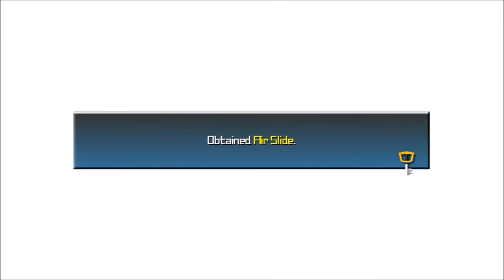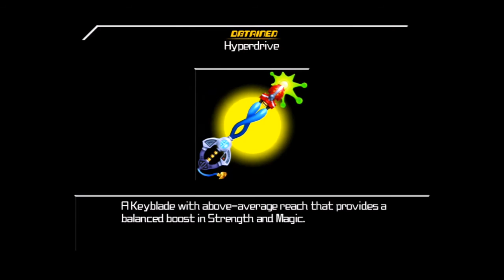Let's Play Kingdom Hearts Birth By Sleep Part 32: Size Doesn't Matter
Let's Play Kingdom Hearts: Birth By Sleep blind!

I knew we'd have to fight this guy someday.

With Kingdom Hearts 3 approaching, Wade and Damien are taking a look at all the side games they never experienced! Join us as we go through Birth By Sleep and beyond!